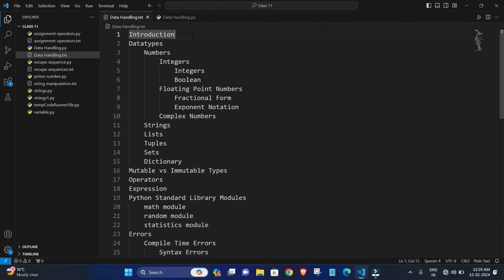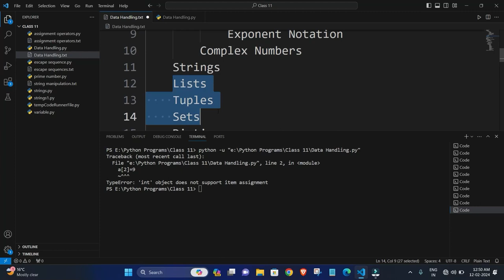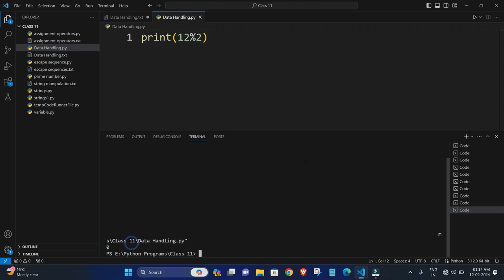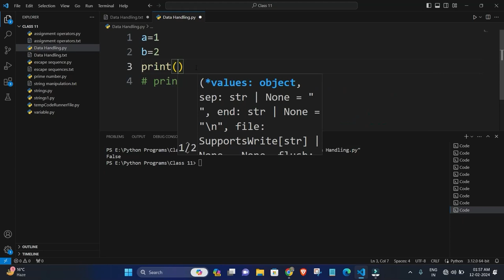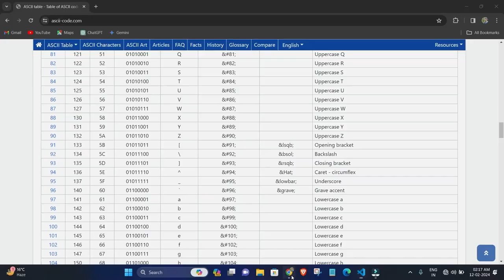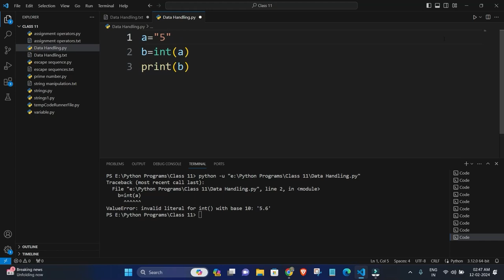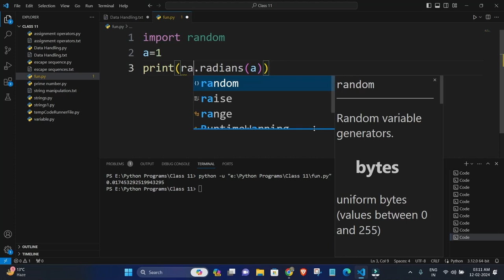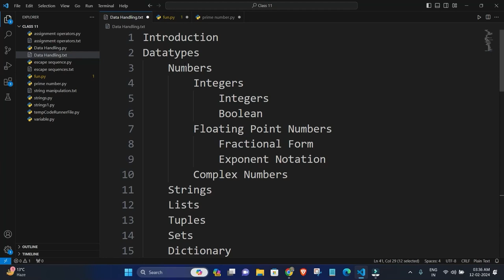Data Handling | Class 11 CBSE | in One shot | Rajnath Prasad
00:00:00 Intro
00:00:20 Datatypes
00:01:36 Numeric Datatypes
00:06:48 Strings
00:16:17 Lists
00:20:51 Tuples
00:22:22 Sets
00:23:55 Dictionary
00:28:39 Mutable VS Immutable Datatypes
00:33:14 Operators, Precedence Expressions
01:20:11 Type Casting
01:22:06 Modules Introduction
01:28:10 Math Module
01:37:42 Random Module
01:42:37 Statistics Module
01:45:14 Errors in Python
01:53:03 Debugging